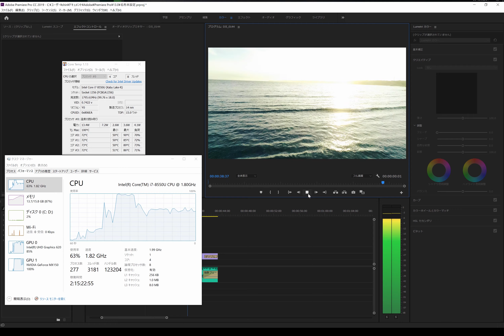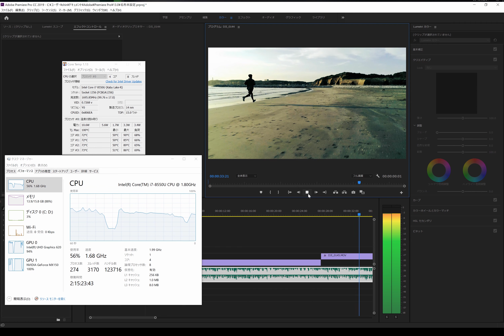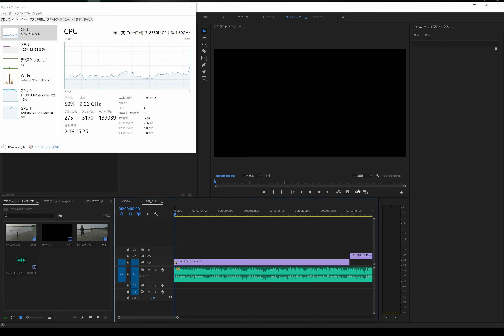HUAWEI Matebook X Pro ＆ Premiere CC Pro 2019 / 4K60P Encode TEST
HUAWEI Matebook X Pro ＆ Premiere CC Prp 2019 & Daniel2 Plug in
4K60P Encode TEST Movie.